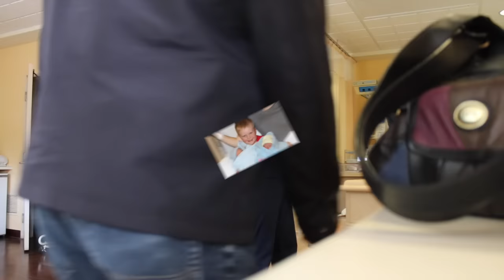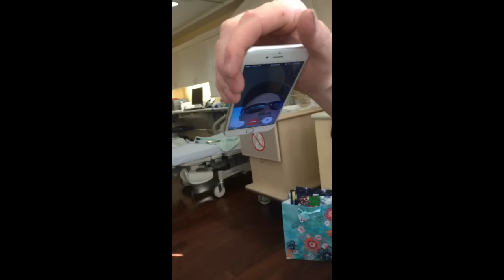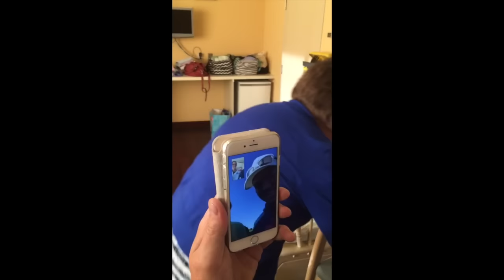Best Surprise Ever!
This video is about Best Surprise Ever!